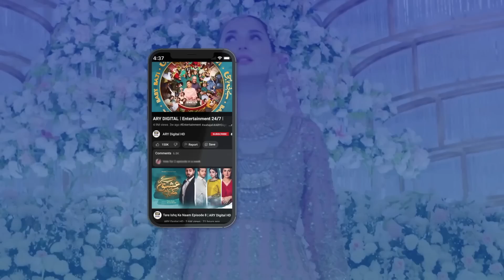Main tumhein itna chahungi, tum sab bhool jaoge | Tere Ishq Ke Naam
Cast:
Zaviyar Naumaan Ijaz
Hiba Bukhari
Usama Khan
Yashma Gill
Jamal Shah
Nida Mumtaz
Arisha Razi Khan
Nadia Afghan
Sajid Shah
Munazzah Arif

Watch every Thursday at 8 : 00 PM only ARY Digital